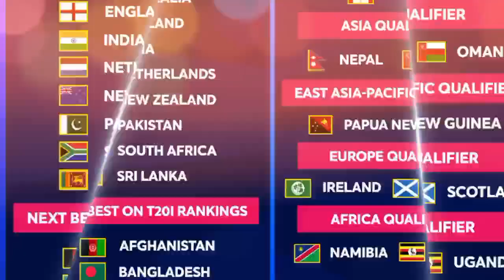रोहित शर्मा ने किया हार्दिक को बाहर।t20worldcup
रोहित शर्मा ने हार्दिक पांड्या को किया टीम से बाहर।

hardik pandya recent interview on rohit sharmarohit sharma and hardik pandya fight,
fight between rohit sharma and hardik pandya,
hardik pandya angry rohit sharmarohit sharma hardik pandya fight,
hardik pandya angry rohit sharma,
rohit sharma pandya fight